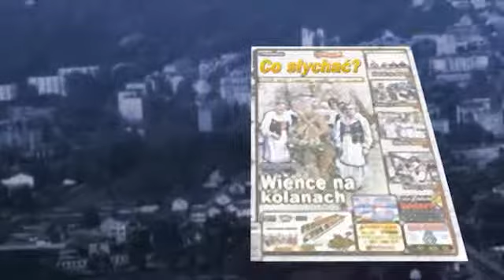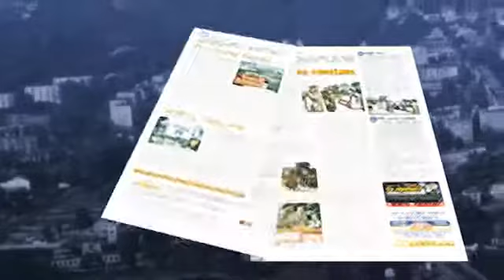Złotka Dobrego 2012 - Długie medale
Na żaden medal nie pracuje się tak długo, jak za 50 lat pożycia małżeńskiego. To ponad 18 250 nocy i dni -- mówiła do złotych jubilatów kierownik USC w Dobrem, a wójt Radzio ze zdumieniem i radością stwierdził, że jeszcze mu trochę do pięćdziesiątki brakuje. To nie jedyne mocne momenty podczas goszczenia jubilatów w sali konferencyjnej urzędu gminy. Przyjechali niemal w komplecie po jedyne w życiu prezydenckie medale...